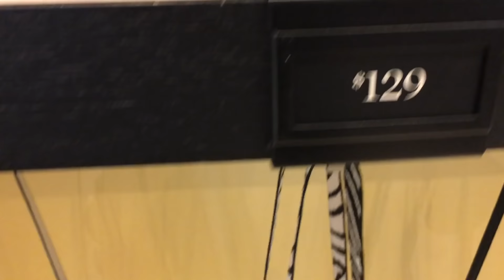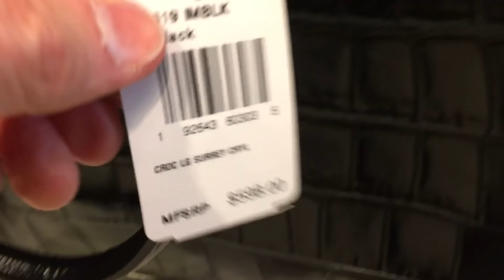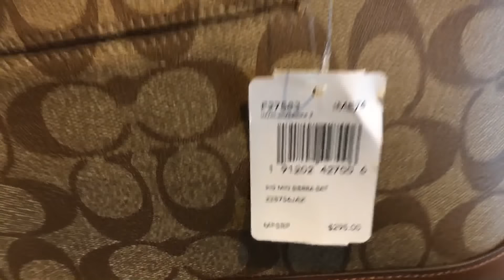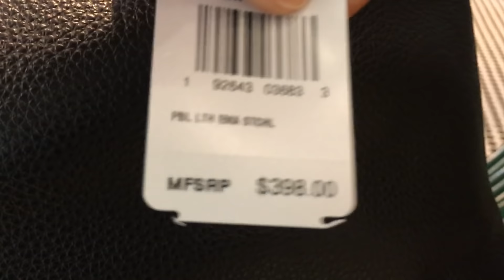Coach Outlet Sale Shopping: 70% Off Everything *exclusions apply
Coach Outlet is having a sale...70% off everything *exclusions apply
Beautiful totes, handbags, cross body bags, satchels, carryalls, large wallets, small wallets, card cases, wristlets, cosmetic cases, pill cases, small leather goods, sunglasses, shoes, tees, and more...